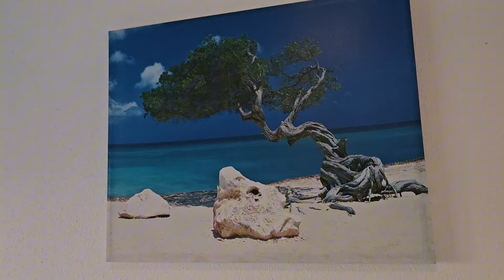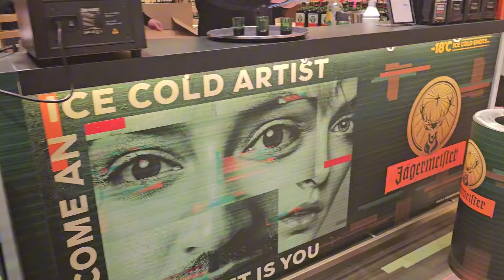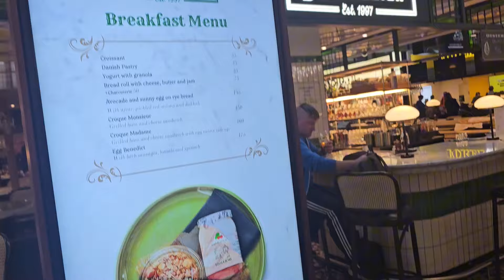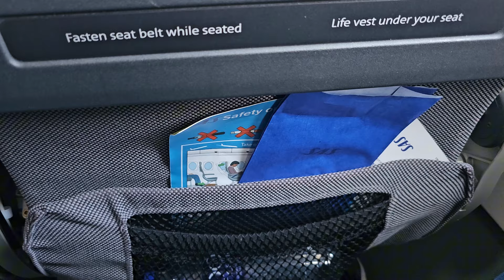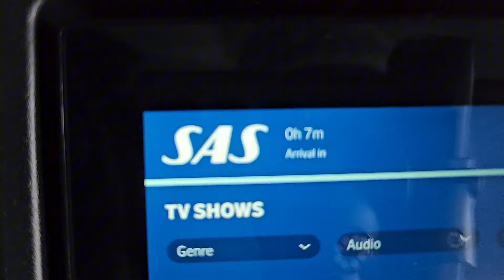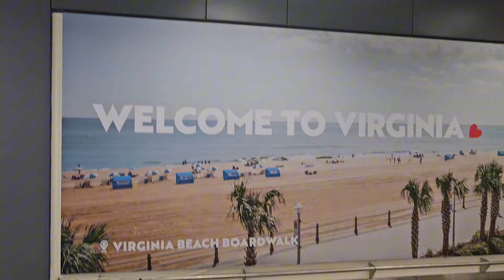A LA CONQUETE DE MON AME SOEUR || EPISODE 10 (LA FIN) || VLOG FRANCE 🇫🇷